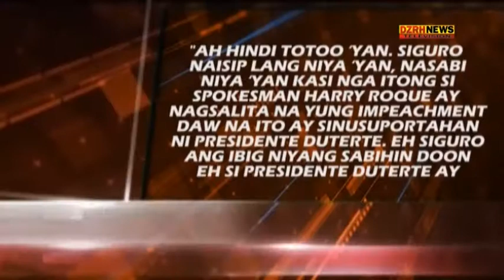ATTY. GADON, NANINDIGAN SA PRUWEBA LABAN KAY CHIEF JUSTICE!